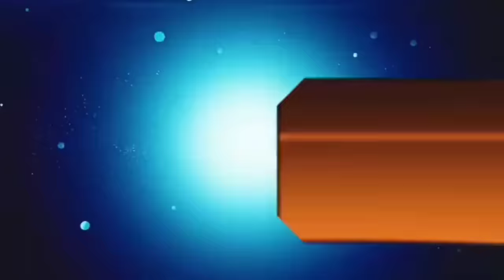आज 20 अक्टूबर 2023 झारखंड की ताजा खबर || Today Jharkhand News || Jharkhand Breaking News Cm Hemant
आज 18 October 2023 झारखंड की ताजा खबर ।। Today Jharkhand News , Jharkhand Breaking News

2020, Jtet 2021, Jtet 2023, झारखंड शिक्षक बहाली, नियुक्ति 2020, नियुक्ति 2022, Berojgari Bhatta Jharkhand, Jharkhand Berojgari Bhatta 2023, jharkhandi news